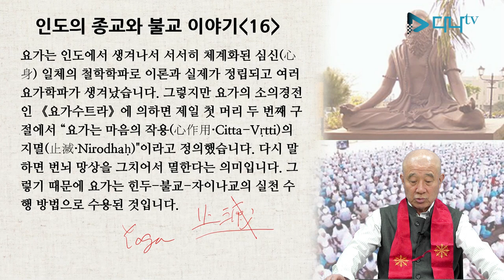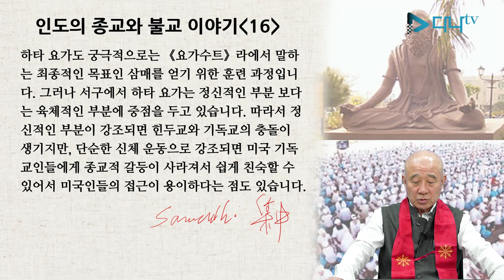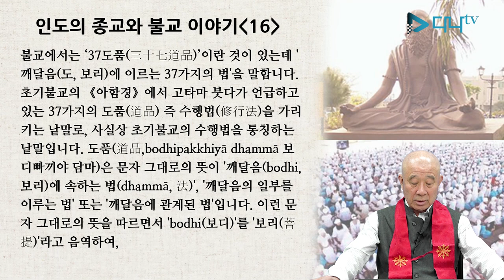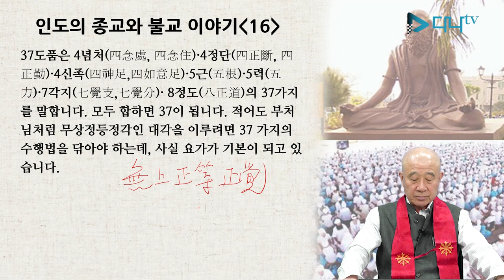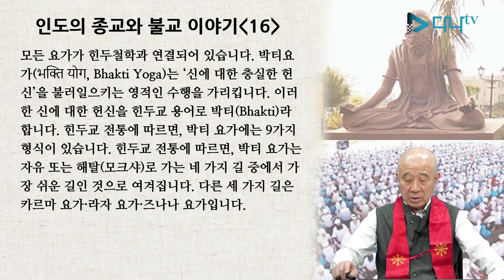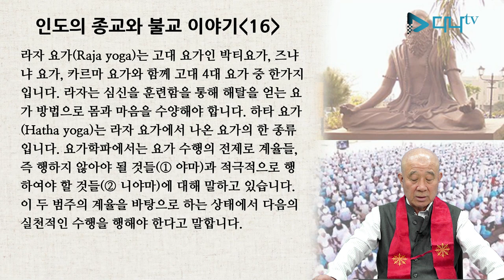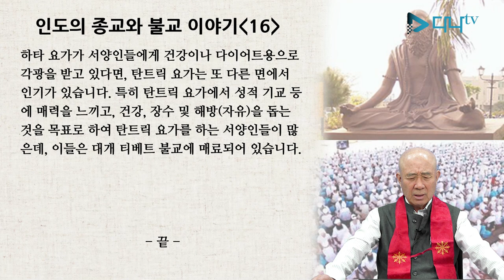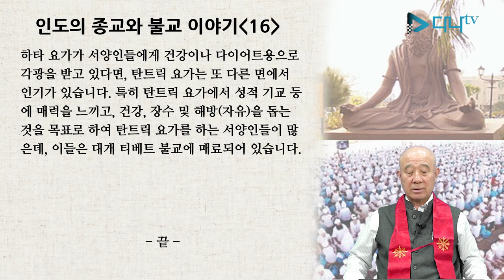보검스님의 세계 불교 이야기 - 인도 16편